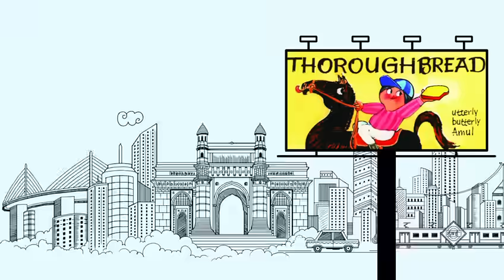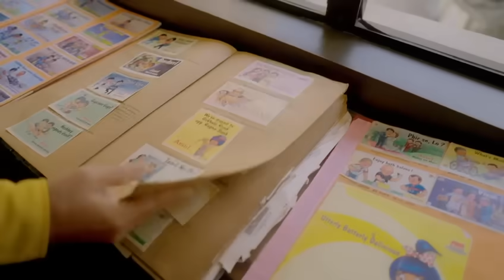BTS: From Topic to Topical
Ever wondered how the AmulGirl manages to share her opinion and what goes behind the scenes?

Meet the team of Rahul daCunha, Manish Jhaveri and Jayant Rane as they take you on the journey from TopicToTopical